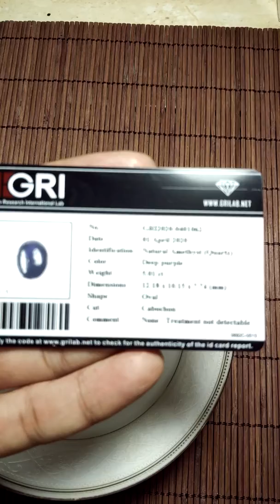Batu Cincin Kecubung Ungu Amethyst Quartz Kalimantan Pangkalanbun Wulung Bentoel Super F239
Batu Cincin Kecubung Ungu Kalimantan Pangkalanbun Wulung Bentoel F239
100% jamin keaslian kecubung ungu amethyst pangkalanbun kalimantan, energy tidak bisa bohong, beda dengan origin Brazil atau Uruguay, getarannya luar biasa, tentu juga tergantung kualitas batu dan tingkat ungunya, gelombang energy seperti pusaran laut jadi jenis batu ini disebut batu dari Bunda Kanjeng Ratu Pantai Laut Selatan, sangat membantu untuk membuka cakra.

1. melancarkan kerejekian
2. mencerahkan aura wajah
3. membawa keberuntungan
4. netralisir energy negative
5. membantu menembus cakra
6. mempertajam instinct

ukuran: 12.18 x 10.15 x 7.74mm
cleaness: 99.9% Very Deep Purple  Bentoel
berat: 5.01rt
asal: Pangkalanbun Kalimantan Tengah
kode: F239

Bila minat silakan klik di link bawah: Tokopedia: Lunar Bless Gallery - Jakarta Barat | Tokopedia